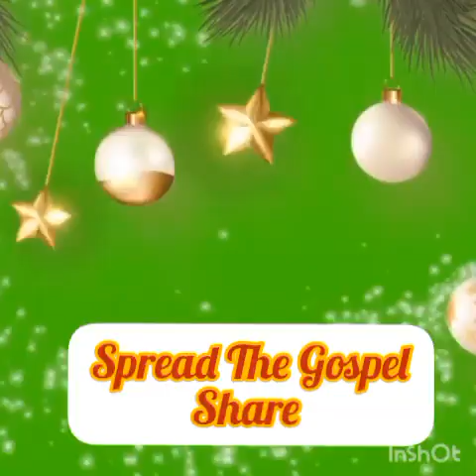எவராலும் இடிக்க முடியாத ஒரு ஆலயம் உண்டு | MD Jegan Message in Tamil | TOG |சாலமோனிலும் பெரியவர் #9